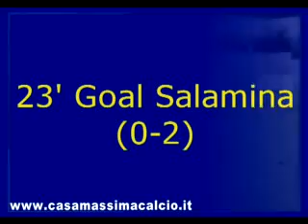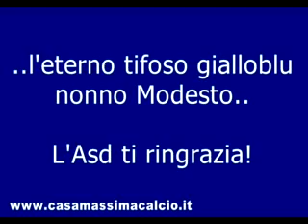NADIR - CASAMASSIMA 0-2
Ventiquattresima giornata di Campionato di Calcio a 5 serie C2 girone B pugliese. A segno Raffaele Spinelli e Salamina.